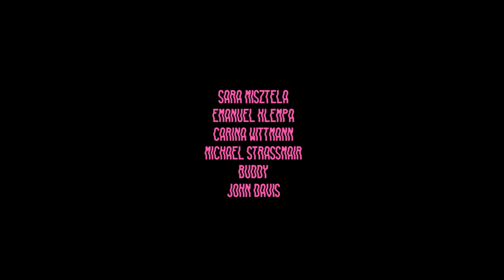Daisy Dreams – Angst (Official Video)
Daisy Dreams – Angst (Offical Video)

Camera: Sara Misztela
Recording / Michael Strassmair (@dropoutsoundlab)
Mix / Michael Strassmair (@dropoutsoundlab)
Master / John Davis (@Metropolis Studios)